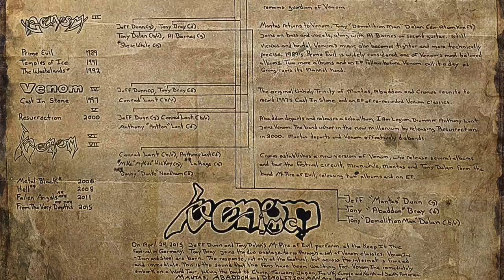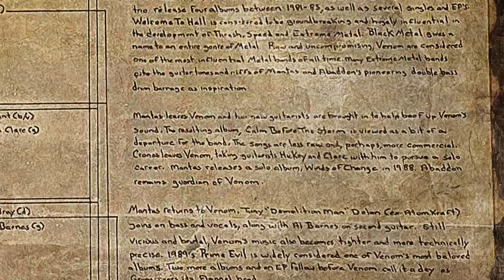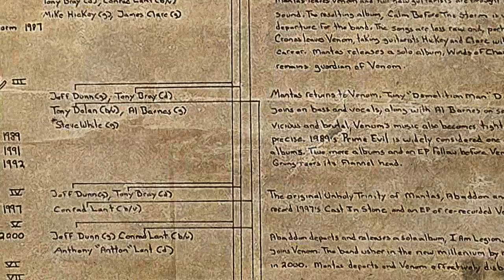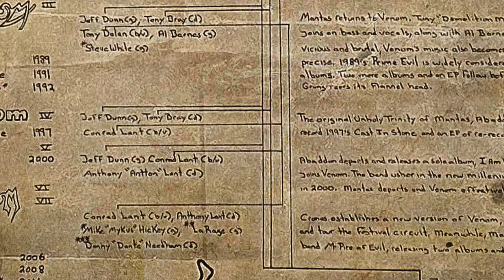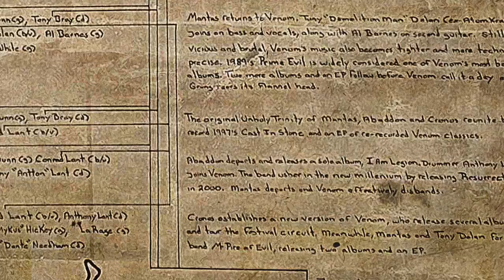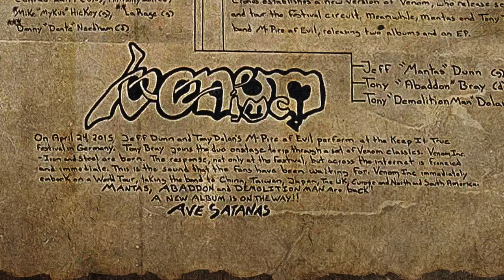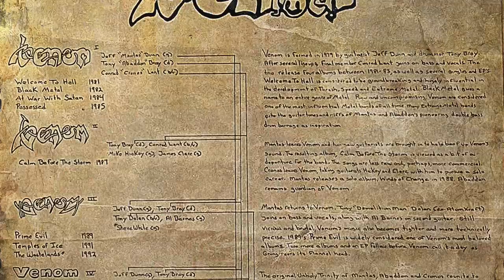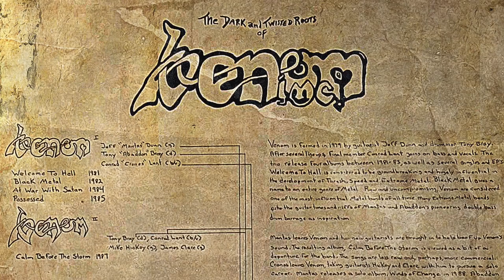VENOM INC. - The Dark and Twisted Roots of Venom Inc. (OFFICIAL TRAILER)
The Dark and Twisted Roots of VENOM INC. 'Ave' is out now!

'Avé' is out now via Nuclear Blast Records

FOLLOW VENOM INC.